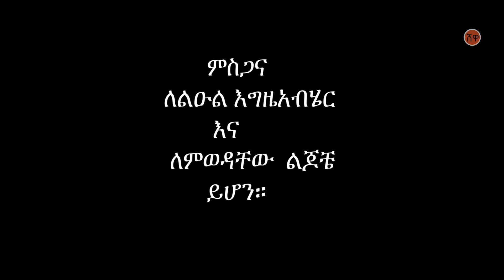Zufan Abebe (Alew Belegn) ዙፋን አበበ (አለው በለኝ) - New Ethiopian Music 2022(Official Video)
Ethiopian Music : Zufan Abebe (Alew Belegn) ዙፋን አበበ (አለው በለኝ) - New Ethiopian Music 2022(Official Video)

Ethiopian music.